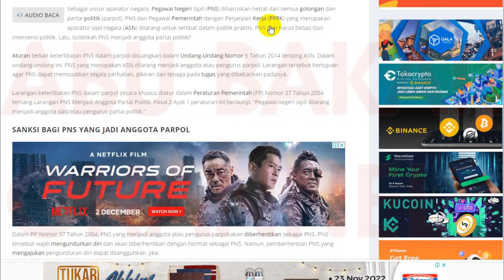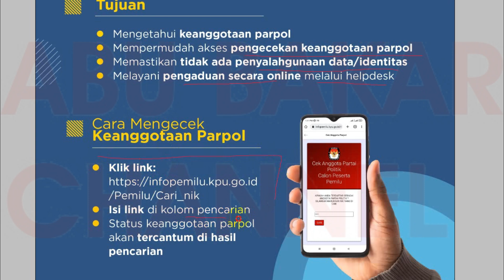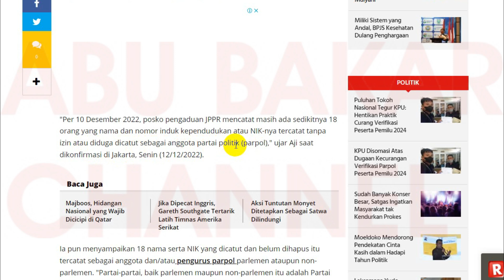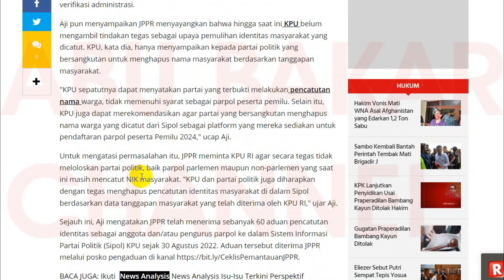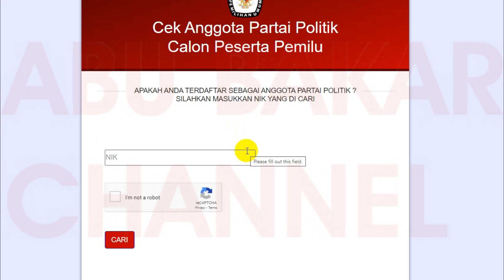🔴 BARU SAJA, CEK NIK SEKARANG, AWAS DICATUT PARPOL, TERUTAMA P1, P2 & P3 YANG AKAN PEMBERKASAN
pppk 2021
guru pppk
PPPk guru